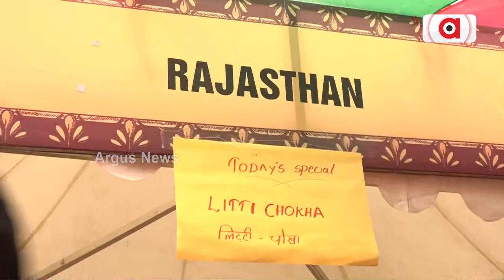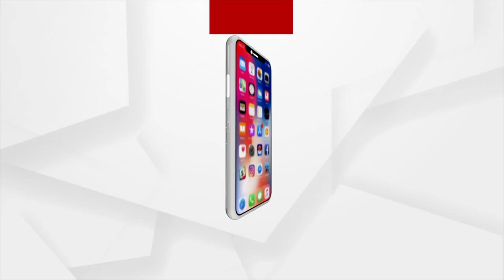In Connaught Place, a food fest brings many flavours together